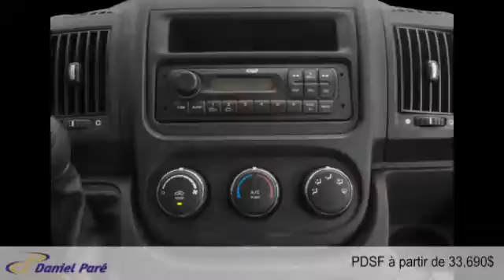Ram ProMaster 2015 à St-Malachie (près de Lévis)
Ram ProMaster 2015  à St-Malachie (près de Lévis) chez Daniel Paré Chrysler St-Malachie [D2C-492]